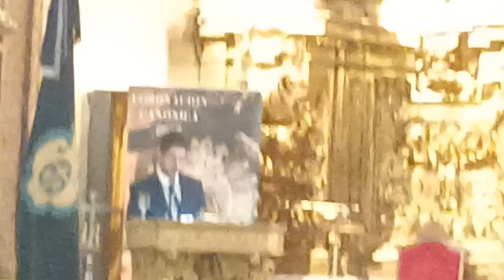pregon de la semana Santa 2023 de la Santa veracruz de Valladolid (4)